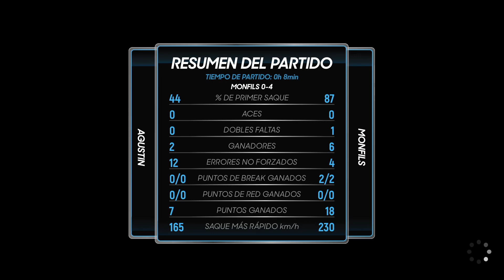ESTADOS UNIDOS ATP DOS PARTIDOS AO Tennis 2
ESTADOS UNIDOS ATP DOS PARTIDOS AO Tennis 2 -- Watch live